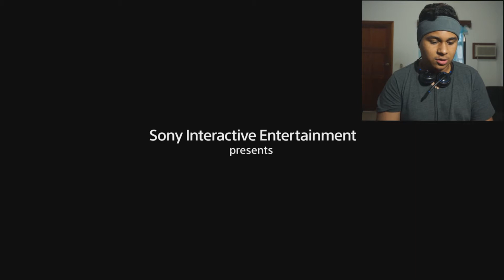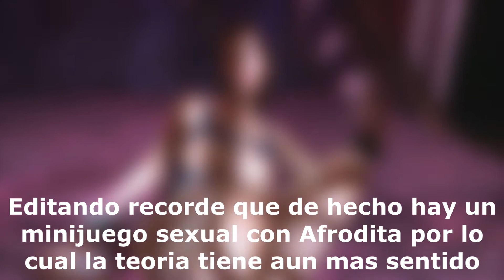Reaccionando al NUEVO TRAILER de God of War! ¿Quien es la mama de Athreus?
Espero que les guste esta nueva sección del canal y espero que participen en los comentario! :)